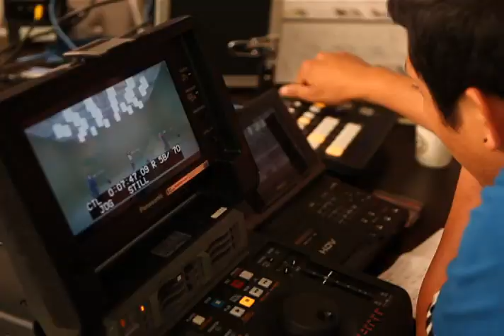0612 Yeo Jin Goo Choco Heim Making Film